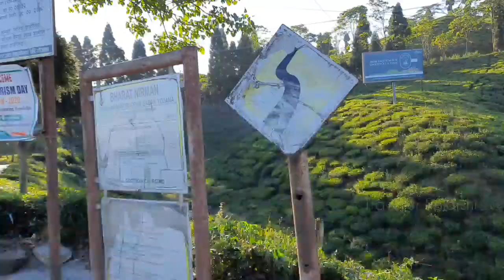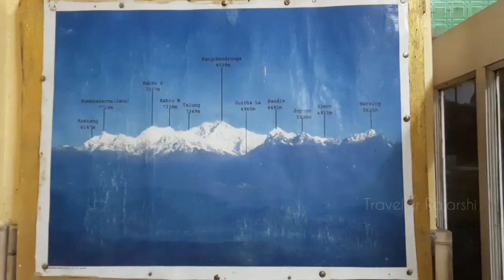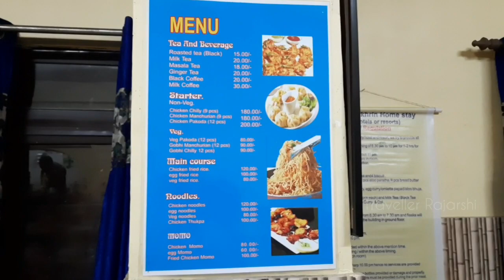LEPCHAJAGAT # offbeat Darjeeling tour after lockdown Part 2 # In Bengali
Lepchajagat is a beautiful village which is sarrounded by pine trees and located near Darjeeling. I stayed here one night on the way of Darjeeling and visited this village with local peoples. Early in the morning I watched a beautiful sunrise which is a amazing experience of my travel life.

Pakhrin homestay : Lepchajagat Rs 1200/- fooding and lodging per person/day

Transportation : distance from Siliguri 64 k.m.via Matigara -Karseong road

Train :From Kolkata to NJP and take hire car in 2500/-

Bus : Kolkata to Siliguri and take hire car

Flight: kolkata to Bagdogra and take a taxi

Sightseeing in Lepchajagat : By taxi